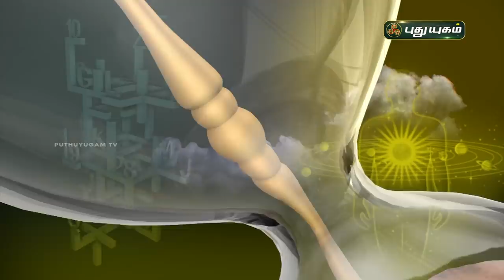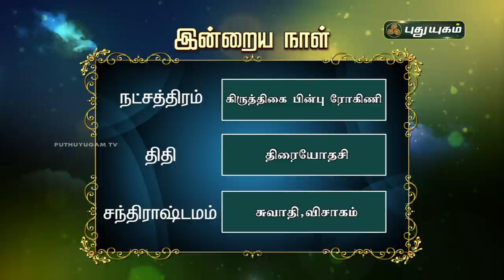Today Rasi Palan - 27/12/2020 | Indraya Rasi Palan Tamil | இன்றைய ராசிபலன் | Astrologers Magesh Iyer